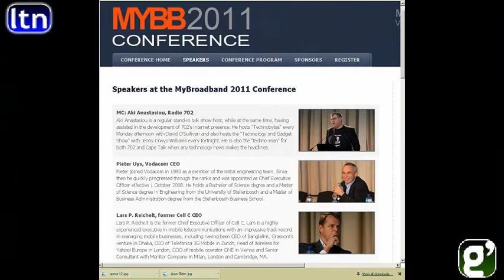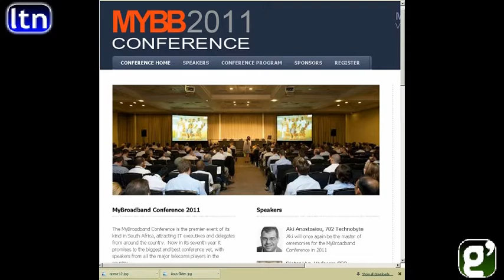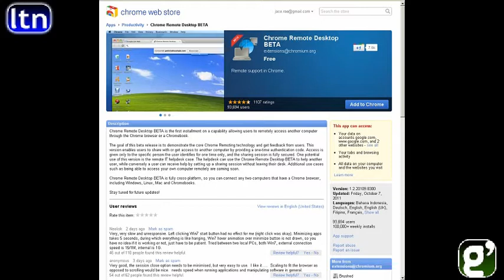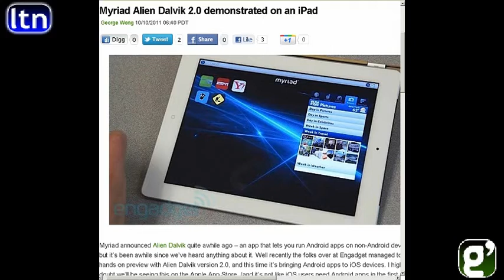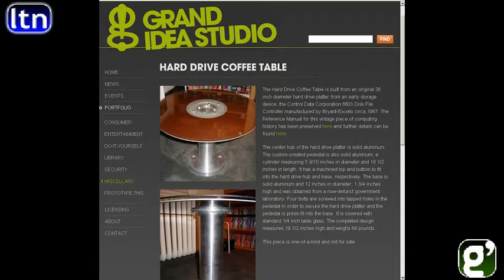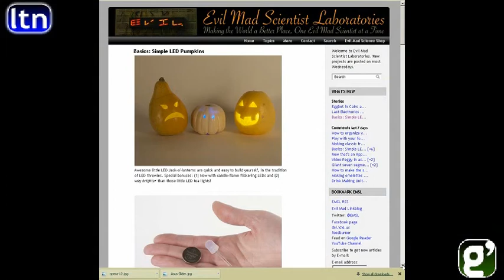Telkom versus Icasa - Lets Talk Geek Episode 69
=Guest=
*Gerrit Vermeulen

=Mixing=
*The Mixer

*MyBroadband Conference 2011
**Date: 26 October 2011
**Live coverage at htttp://live.letstalkenetwork.net
*g-south africa 2.0
**3-4 November

=Topics=
*Chrome remote desktop
*Asus slider

==Kicker==
*Just for Movember the photos from the world beard championships